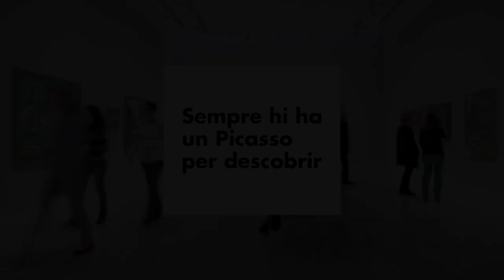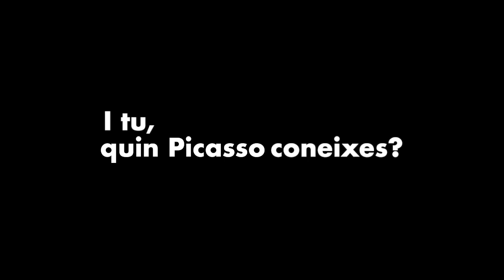Sempre hi ha un Picasso per descobrir (segona part)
CA - I tu, quin Picasso coneixes? 📲 Participa a RedescobreixPicasso enviant un vídeo per WhatsApp d'un màxim de 50 segons explicant la teva descoberta de Picasso al número 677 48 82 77. Anima't!⁣⁣
ES - Y tú, ¿qué Picasso conoces? 📲 Participa en RedescobreixPicasso enviando un vídeo por WhatsApp de un máximo de 50 segundos contando tu descubrimiento de Picasso al número 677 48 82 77. ¡Anímate!⁣⁣

Consentiment:⁣
Amb l’enviament del vídeo declaro ser-ne la persona autora i autoritzo al Museu Picasso a fer-ne difusió pels seus canals de comunicació i informatius, i perfils de les xarxes socials.⁣⁣
Responsable del tractament: Fundació Museu Picasso de Barcelona. ⁣⁣
Finalitat: obtenir l’autorització per la difusió de vídeos de participants a la campanya "Sempre hi ha un Picasso per descobrir".⁣⁣
Legitimació: les dades es tracten en base al consentiment de la persona interessada, que es pot revocar en qualsevol moment.⁣⁣
Destinataris: el nom de la persona autora es difondrà juntament amb l’audiovisual.⁣⁣
Drets de les persones interessades: es poden exercir els drets d'accés, rectificació, supressió, portabilitat, oposició al tractament i sol·licitud de la limitació del tractament adreçant-se a la Fundació Museu Picasso de Barcelona.⁣⁣